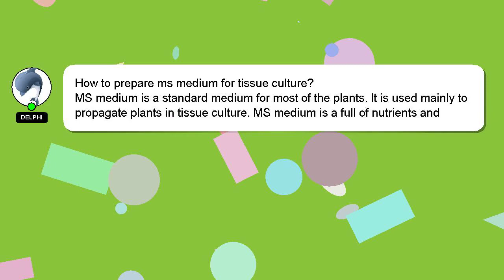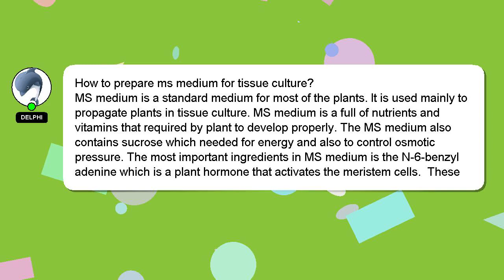How to prepare ms medium for tissue culture?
Here's a brief description of who I am, Nice to meet you, I am Delphi. I help you answer your questions. - How to prepare ms medium for tissue culture?

If you need more specific information, let me know by leaving a comment or starting a chat. Your answer will be recognized and valued, and I will 'heart' it to show my appreciation.

*2 What we are experimenting :*